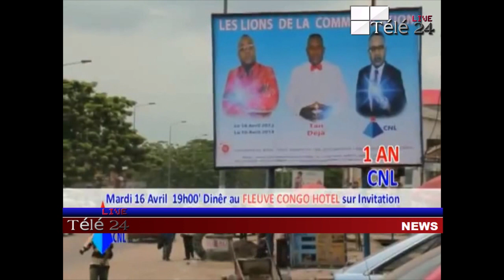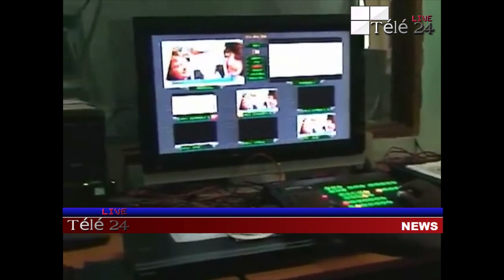TÉLÉ 24 LIVE: Polémique, Zacharie Bababaswe et Koffi, Shabani crée la Geurre entre Kabila-Zacharie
Après la Polémique entre Zacharie et Koffi, Shabani crée la Geurre entre Kabila - Zacharie